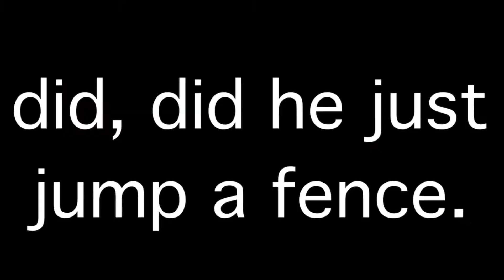omae wa mou shindeiru | dream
Just a little meme for ya lads.